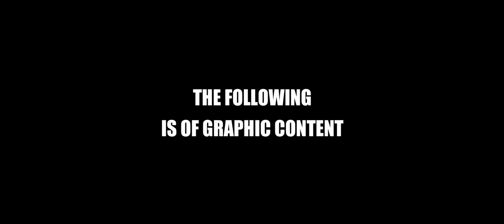VE Project 3